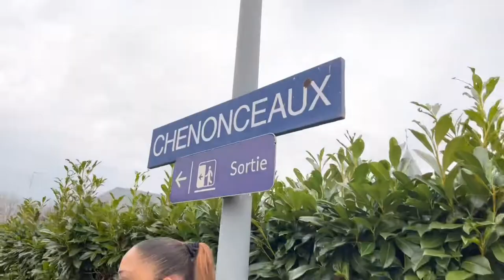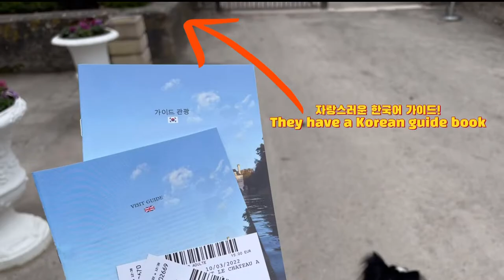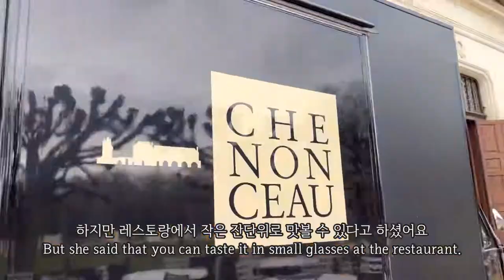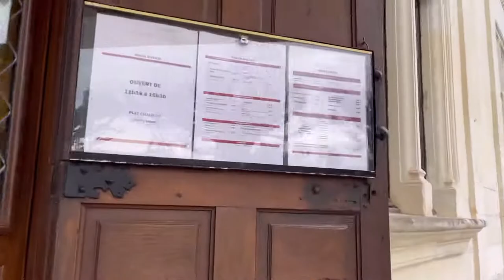[Eng Sub] 프랑스 강아지 일상 vlog | 스누피, 쉬농소(Chenonceau) 성에 가다(A Pet friendly château in 🇫🇷)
우탕탕탕 프랑스 생활 중인 스누피에요
이번엔 펫 프렌들리라고 알려진 쉬농소성에 놀러갔어요